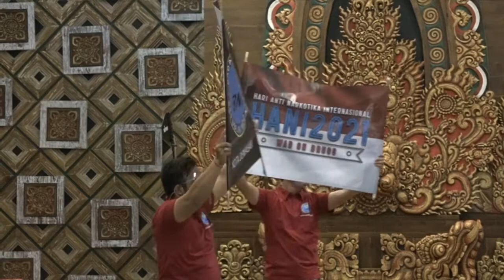WAR ON DRUGS Cover Nanoe Biroe feat BNN Kota Denpasar